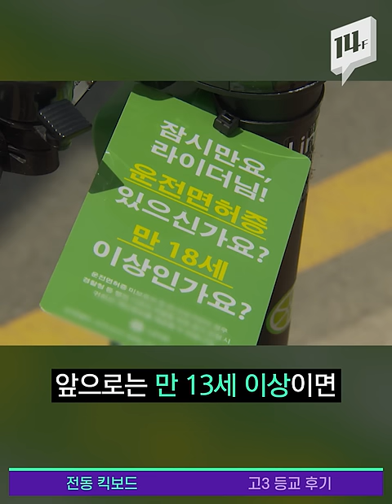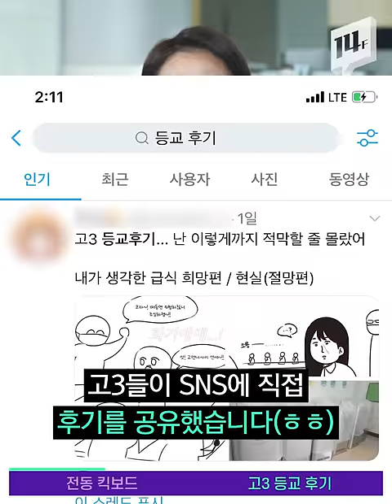더 이상 킥라니라고 부르지 말아줘요ㅠ 자전거 도로 이용하게 된 전동 킥보드 / 14F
그동안 전동 킥보드는 원동기 장치 자전거로 분류돼 차도로만 다녀야 해서, 교통사고 위험이 높다는 지적이 끊이질 않았었죠. 국회가 개인형 이동 장치의 정의를 새롭게 규정한 도로교통법 개정안을 통과시켰습니다. 개정된 도로교통법은 이르면 연말쯤 시행될 예정입니다.